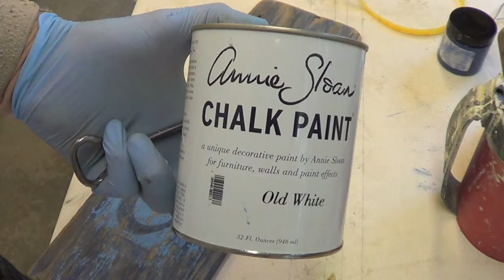Experimenting with Chalk Paint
Using Chalk Paint on an old sign that i found on the beach. This is my first attempt at using Chalk Paint so some of the techniques here are of my own. I found that with this product over time using it that one can make up their own rules and invent their own techniques.